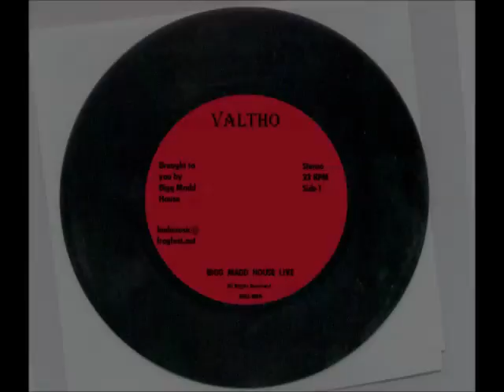Bigg Madd House Live - Jet